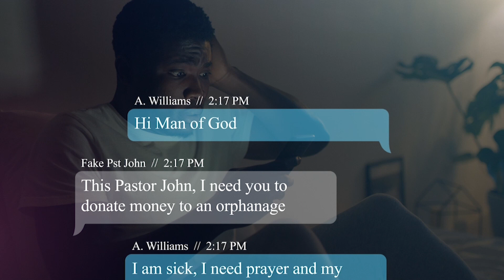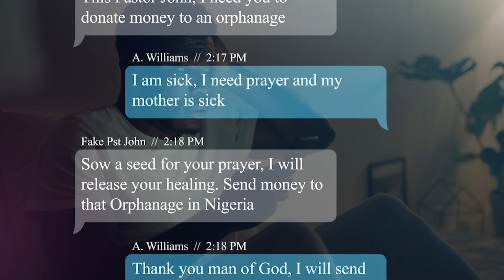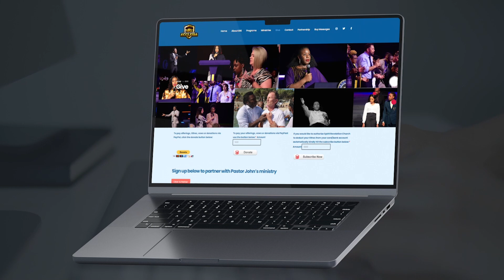Beware of mistakes that will take a lifetime to come out of...